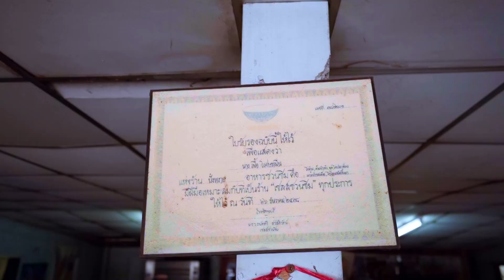[Teaser] IRON CHEF Thailand | ONE-ON-ONE BATTLE ศึกอาหารไทยแมตช์แรก 25 ก.พ. นี้!!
เสาร์นี้ พบกับ "แม่เฟื้อ วิเศษหมื่น" แม่ครัวฝีมือฉกาจ จากร้านอาหารป่าและอาหารไทยพื้นบ้านอันดับหนึ่งจากจังหวัดราชบุรี!! แม่ครัวรุ่นเก๋าอย่างเธอจะสามารถเอาชนะเชฟกระทะเหล็กรุ่นใหญ่อย่าง "เชฟป้อม" ในศึกอาหารไทยแบบตัวต่อตัว ONE-ON-ONE BATTLE นี้ได้หรือไม่?! ติดตามชม เสาร์นี้ 6 โมงเย็น ห้ามพลาด!!
เสาร์ที่ 25 ก.พ. นี้ เวลา 18.00 น. กับรายการ Iron Chef Thailand ทางช่อง 7HD ชมสดกด 35 หรือรับชมทาง Facebook Live : IRON CHEF THAILAND